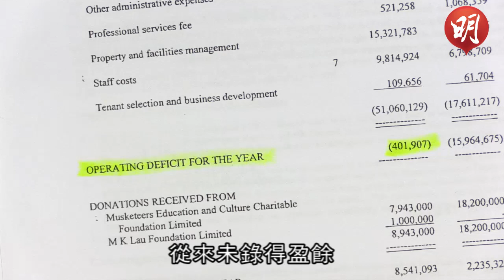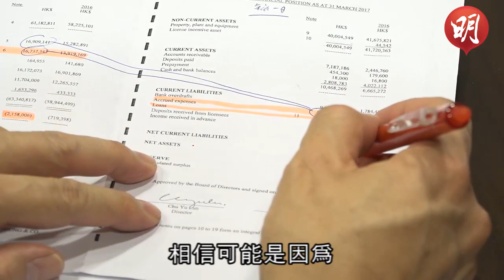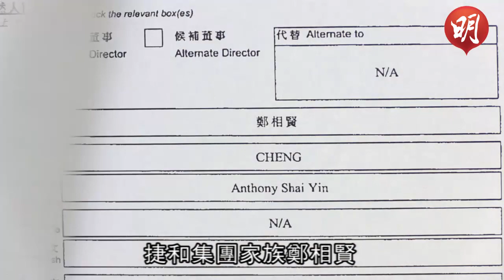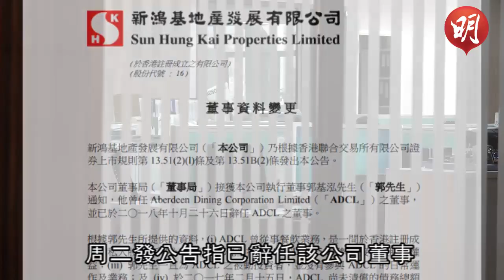欠租追不回 元創方撇帳千萬賺變蝕 同期富二代任董事餐廳結業清盤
開業逾4年、耗資4億元活化的PMQ元創方，由同心基金成立的非牟利社企營運，政府每年收取象徵式1元租金。元創方開業至今連年虧蝕，不過本報發現，元創方去年因商戶欠租及無法追回，董事會決定撇帳（written off）逾千萬元，該年度帳目亦因此由賺變蝕。元創方證實事件但拒絕透露欠租租戶身分，本報翻查公開資料，發現由新鴻基執董郭基泓、捷和集團後人鄭相賢等一班富二代任董事的餐廳，於該段時間結業並清盤，郭基泓於本報查詢後透過公告，指已辭任涉事餐飲公司董事。有會計師及議員質疑，大幅撇帳做法罕見，認為元創方及政府應進一步解釋原因及理據。